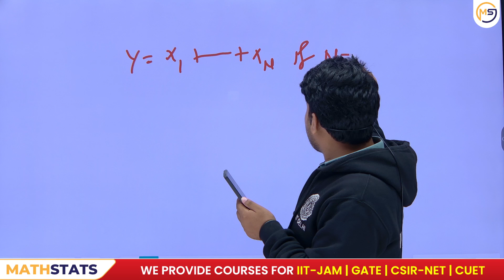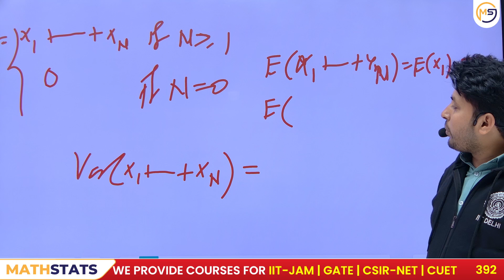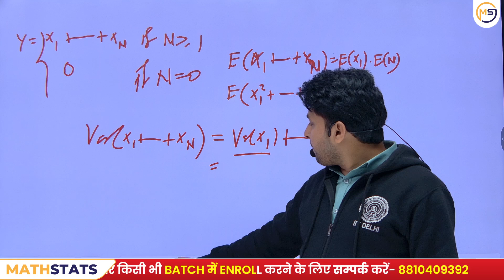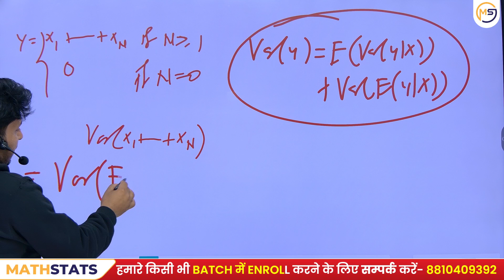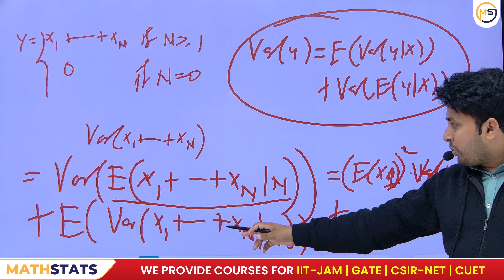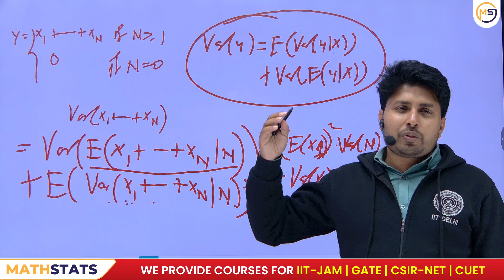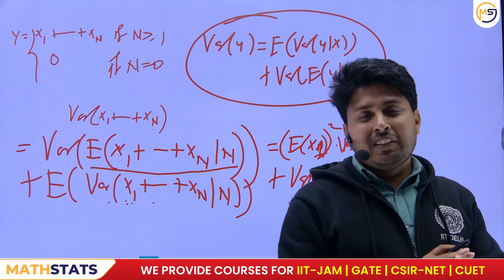Doubts Class-1264 : JAM, GATE, NET, CUET, ISI, CMI || Ask Me Anything || Santosh Sir